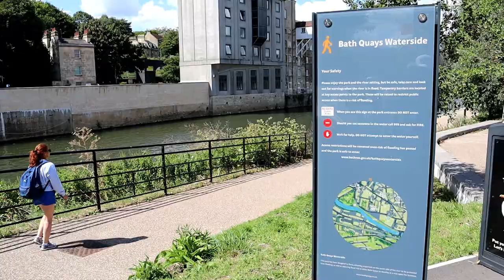BATH - SOMERSET - UK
Known for and named after its Roman-built baths